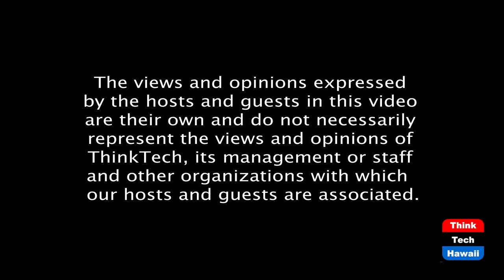Three simultaneous crises; which one governs (Coronaville, What's Next)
Covid, vaccine distributions, insurrection.  The host for this episode is Jay Fidell.  The guests for this episode are Tim Apicella, Cynthia Lee Sinclair, Stephanie Dalton and Winston Welch.

Three crises at the same time, Trump is responsible for all of them.  How did we get here.  What about the rest of the government.  What will happen between now and the inauguration.  What are the priorities.  What should Biden do.